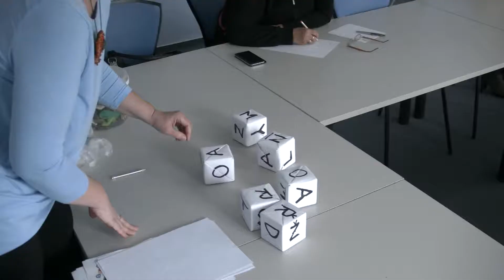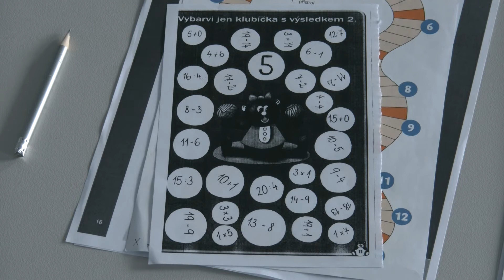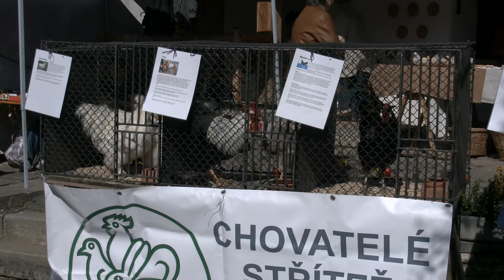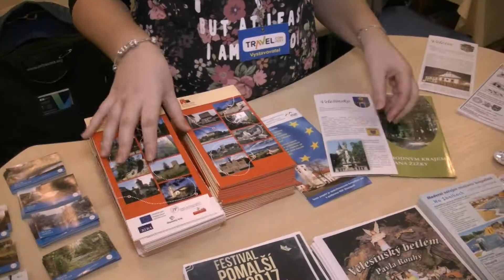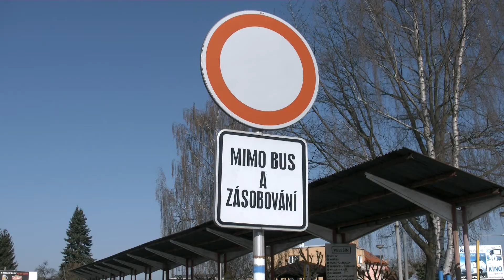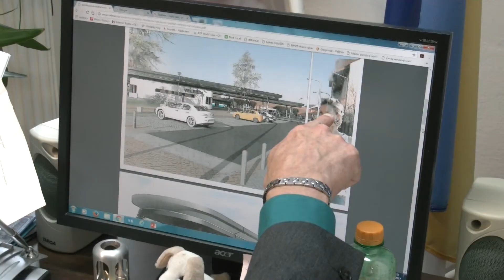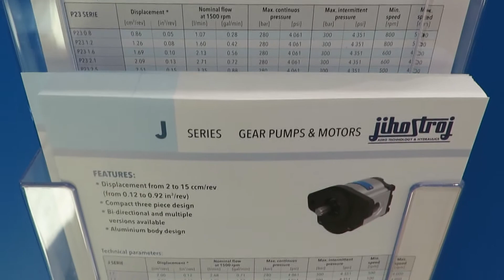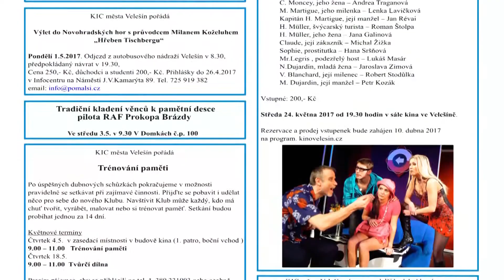Videožurnál města Velešín duben 2017